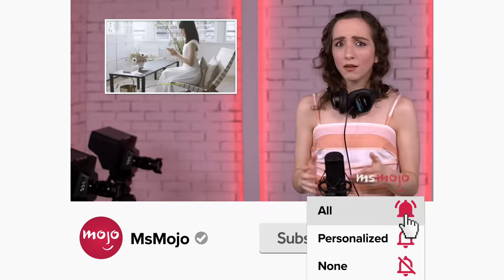Top 20 Friends Jokes That Will NEVER Get Old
Pivot this way for the "Friends" jokes that will NEVER get old. Our countdown includes Rachel's trifle, Ross' leather plants, moo point, and more! Which "Friends" joke always cracks YOU up?